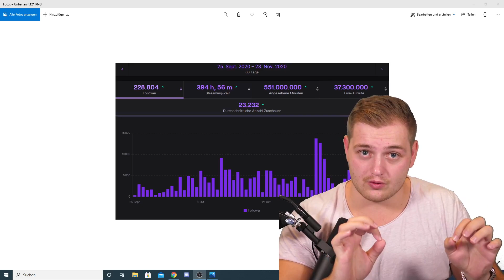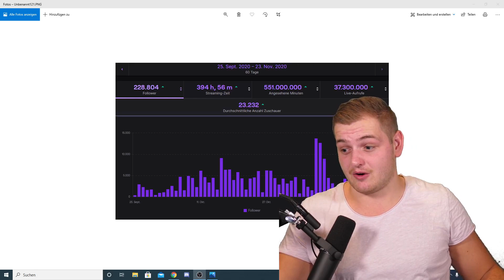Wieso geht Twitch so krank ab?! 60 Tage Twitch Statistik!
Viel Spaß!

• Twitch (Livestream fast täglich ab 18/19 Uhr!)